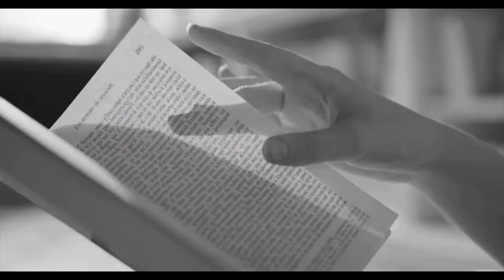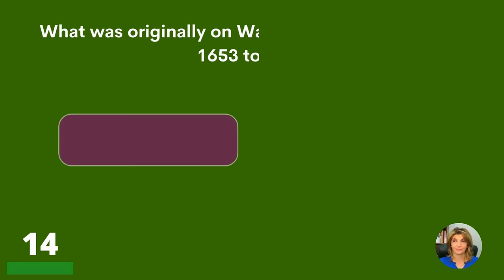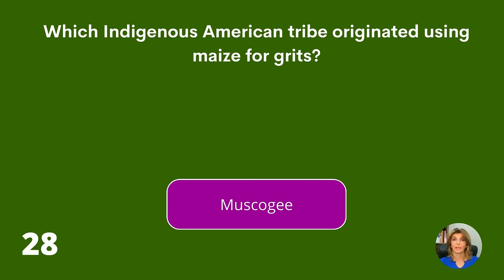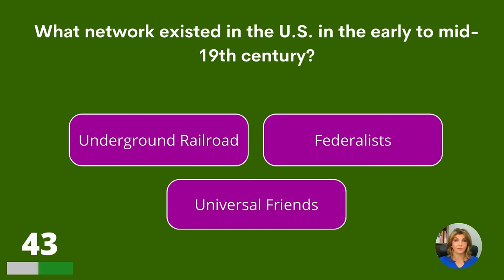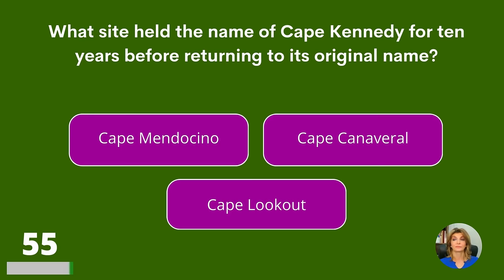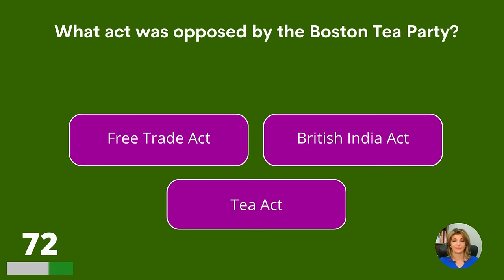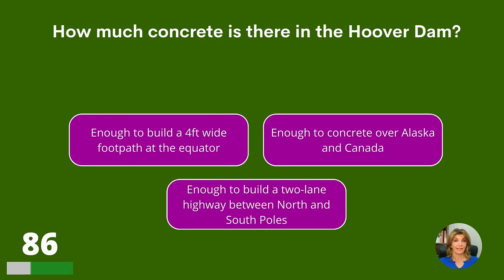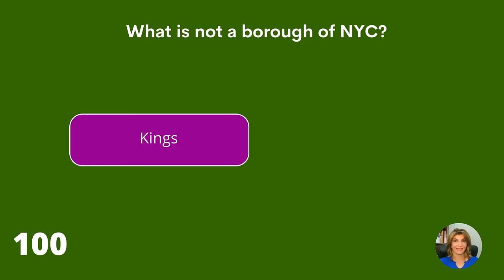USA Trivia Quiz (Can You Ace This Quiz?!)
USA Trivia quiz that stumps nearly all Americans! Do you have what it takes to beat this quiz? Share your score in the comments please.

Answer bonus question:
The rose